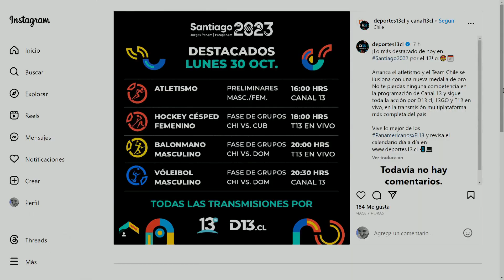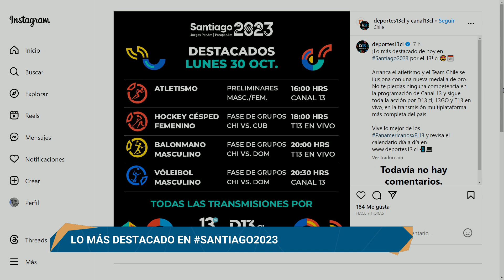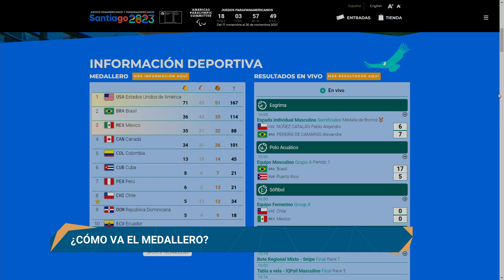La Cábala: La skater Josefina Tapia relata su lado "B" en Santiago 2023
Camilo Bravo, Daniela Nicolás, Ignacio Miranda y Nacho Molina son los protagonistas de "La Cábala", el programa digital del 13 que busca apoyar al Team Chile durante los Juegos Panamericanos.

En este capítulo, analizamos lo mejor de la jornada, te explicamos algunas disciplinas, y además, recibimos a la skater Josefina Tapia. Recuerda comentar, de lunes a viernes, por el canal de YouTube de T13 y Canal 13.